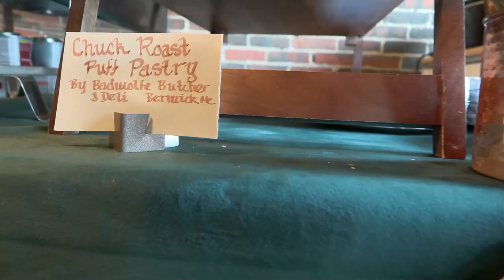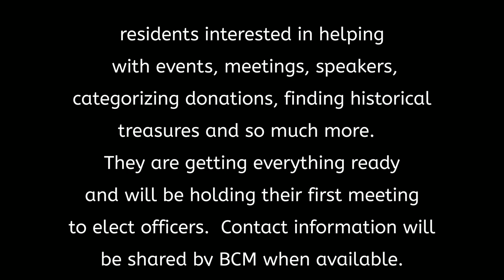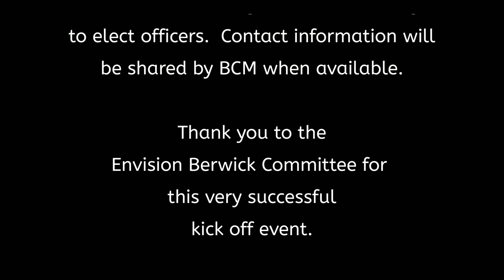Berwick Historical Society - Emerson "Tad" Baker" - New England Breweries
This cozy, social soiree with friends and neighbors is a kick off to a new era for the Berwick Historical Society!

The featured presentation was given by historical archaeologist and professor of history, Emerson "Tad" Baker on beer and taverns in early Berwick and beyond.

Tad Baker is a historical archaeologist and professor of history at Salem State University. He is well known in academic circles for his extensive work on witchcraft in Colonial America.

A specialist in the history of seventeenth century Maine, Baker has been featured as an expert consultant on the PBS mini-series Colonial House.  He has also served as an expert witness for archaeological matters in several court cases in Nova Scotia and Maine.